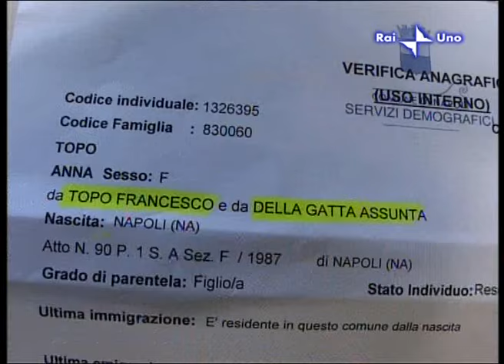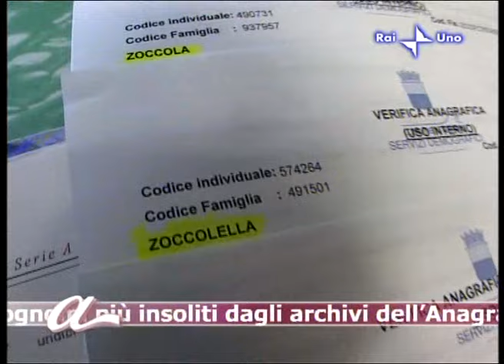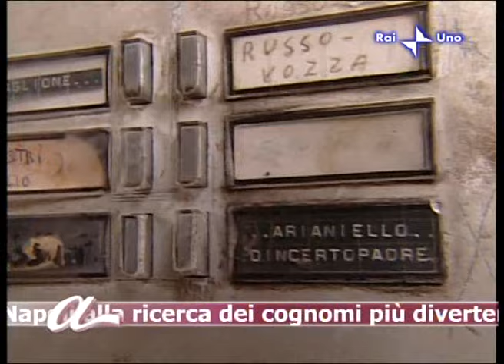Cognomi Strani - Famiglia MASTRONZO (by Nomix.it)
Un servizio sui cognomi strani andato in onda su RAI1 il 2 Gennaio 2010 a "Le Amiche del Sabato". Trovi altri nomi e cognomi strani e simpatici su e